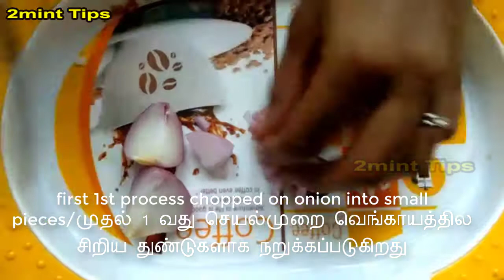How to use Onion to prolong the hair 2 centimetre per day Fast Hair Growth